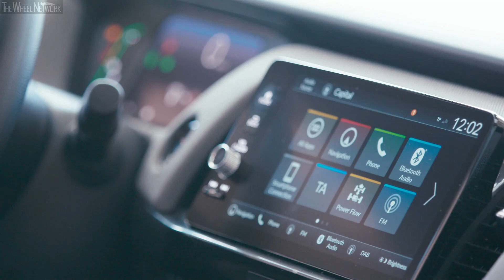2020 Honda Jazz e:HEV | Driving, Interior, Exterior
Honda Jazz Specifications:
▪ Length/width/height/wheelbase – 4,044/1,694/1,814/2,517 mm
▪ Length/width/height/wheelbase (Crosstar) – 4,090/1,725/1,814/2,520 mm
▪ Ground clearance (Crosstar) – 136 (152) mm
▪ Kerb weight (Crosstar) – 1,228-1,246 (1,253-1,255) kg
▪ Cargo volume (Crosstar) – 304 (298) litre
▪ Electric motor max output/torque – 109 hp (80 kW)/253 Nm
▪ Transmission – Continuously variable, FWD
▪ 0-100 km/h (Crosstar) – 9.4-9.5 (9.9) seconds
▪ Top speed (Crosstar) – 175 (173) km/h
▪ Fuel consumption (Crosstar) – 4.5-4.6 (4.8) l/100km combined

▪ Footage location – United Kingdom